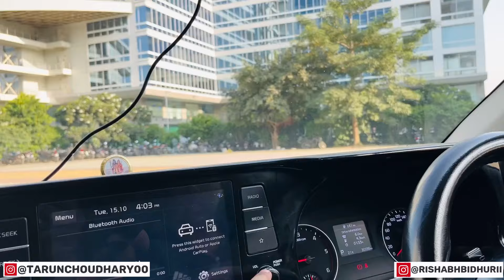😱🔥 Kia Seltos मे लागा दिये 22inch Alloy Wheel 🔥😱 Modified Kia Seltos with 22 Inch Alloywheels